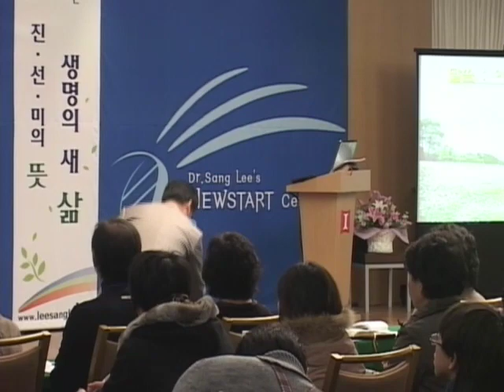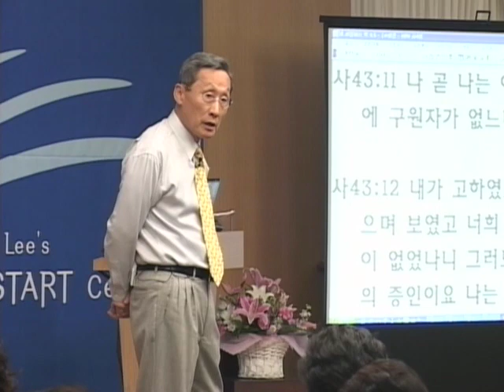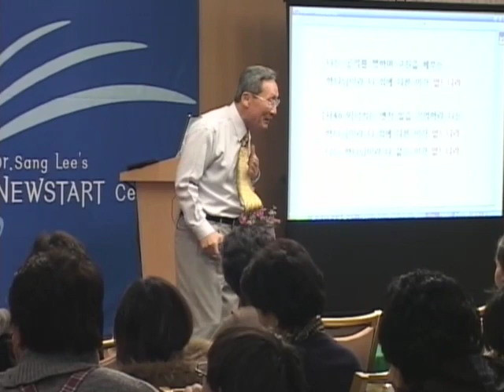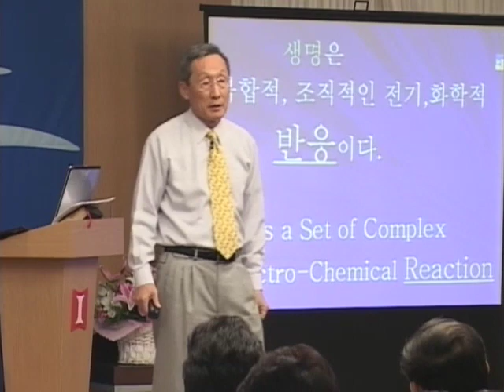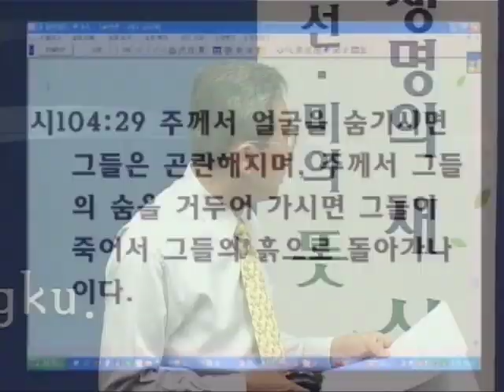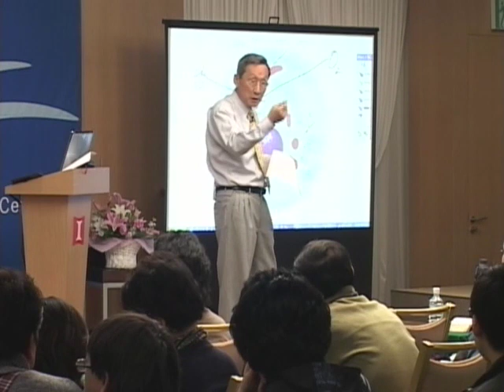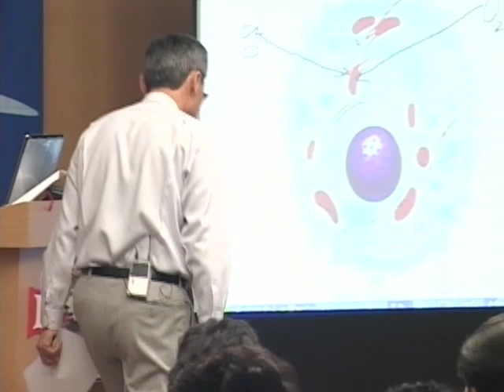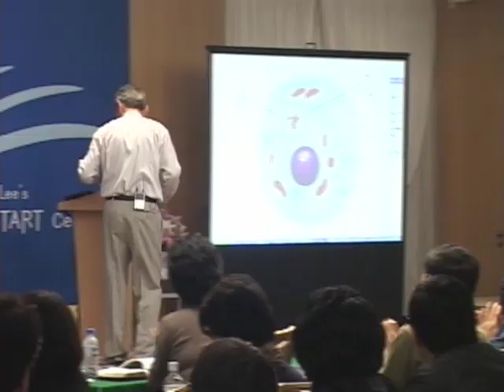성경과 과학 11기 02 왜 예수만이 생명인가?